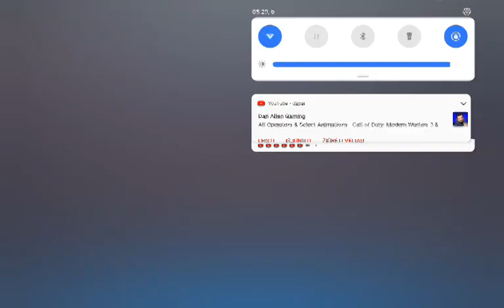Saulius play fancade part 53